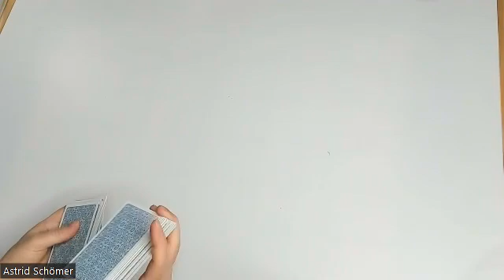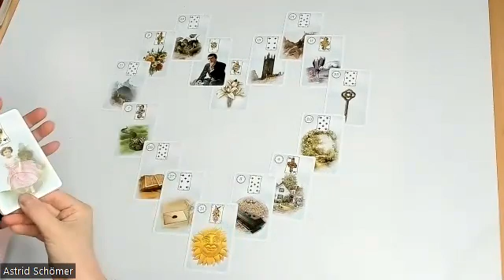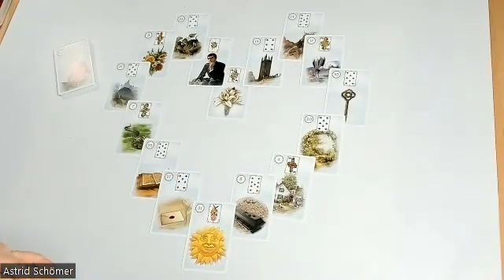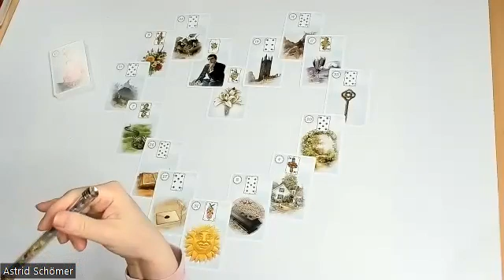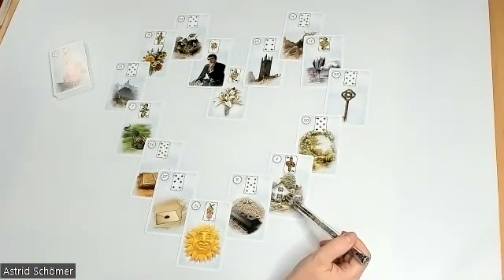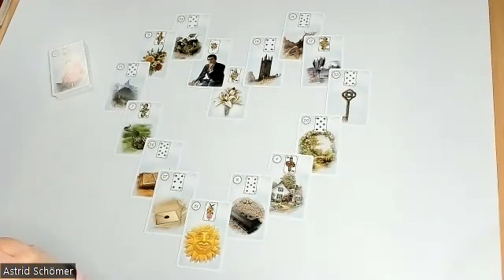Valentins-Special am 14. Februar 2023 💐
Der Neuanfang ist zu erahnen aber noch nicht deutlich zu sehen.

Folgende Legungen biete ich an:
Per Zoom mit persönlichem Kontakt und Aufzeichnung:
- 9er-Legung für 50 Euro

Per WhatsApp mit Bild und Sprachnachricht:
- 9er-Legung für 30 Euro
- Keltisches Kreuz für 40 Euro
- Liebeslegung für 50 Euro

Kreissparkasse Köln
IBAN DE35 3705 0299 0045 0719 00
BIC: COKSDE33XXX
Betr.: Spende

Folgenden Karten verwende  ich:

Königsfurt-Urania Verlag:
- Kipper Orakelspielkarten,
- Weiße Eulen Lenormand,
- Lenormand Dondorf,